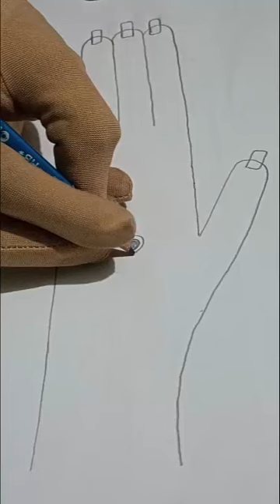henna bridal mehndi design | back hand bracelet mehndi